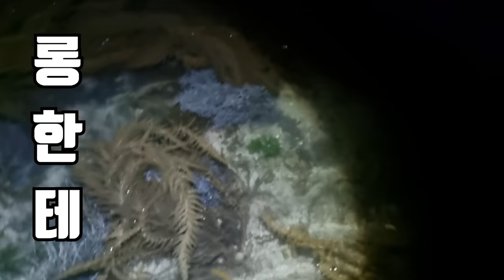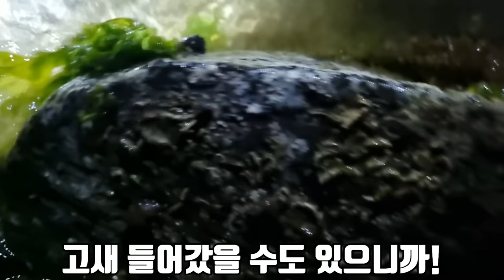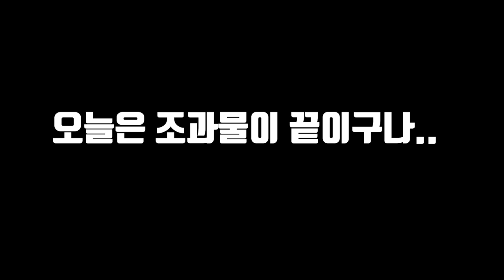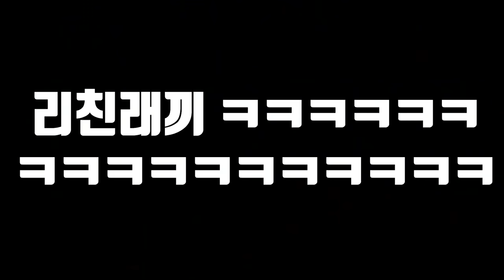닥치는 대로 해루질 - 게와 문어에 절여버린 해물쟁반짜장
아주아주 오랜만에 닥치는 대로 해루질 해서
구독자분이 원하시는 해물쟁반짜장을 만들어 먹어 봤습니다!
역시 닥치는 대로 해루질은 맛있는거 먹어야 좋은데
마지막에 그게 들어갔네.
재미있게 보세요!!
라랑해요!!!